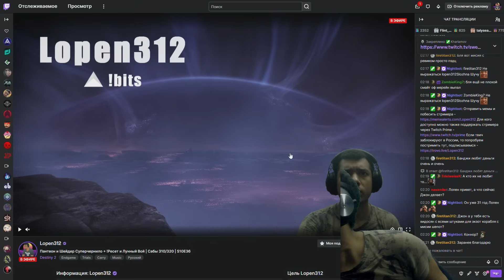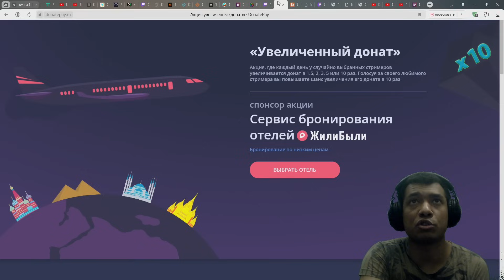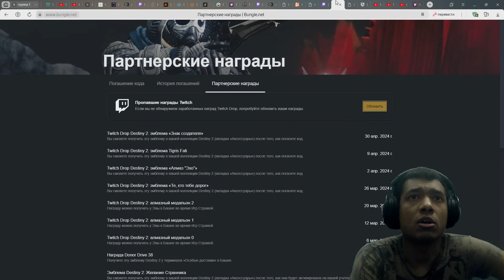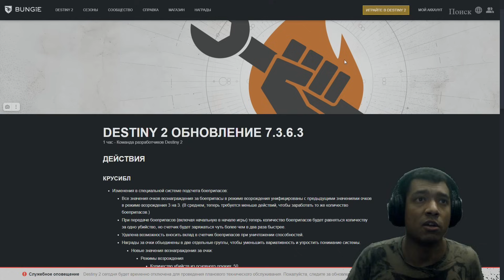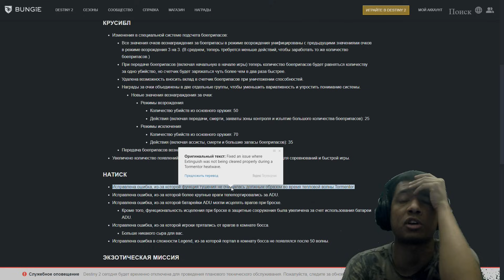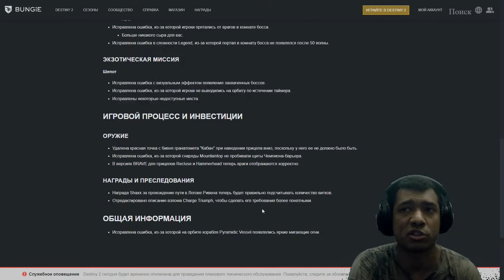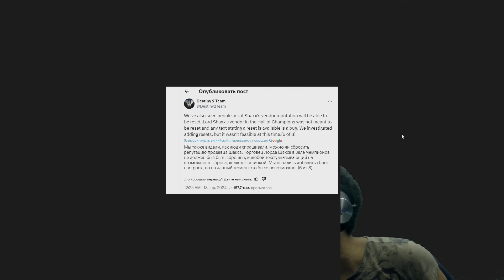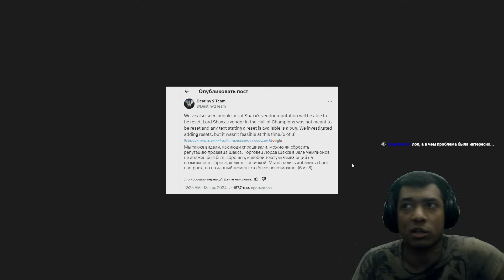Destiny 2 | Ресет 30.04.2024: Сверхчерный шейдер, Обнуление Шакса, Удаль, Пантеон, ЖЗ и Арчи 2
Таймкоды:
00:00 О чем видео
01:48 Эмблема знак создателя
02:58 Патч 7.3.6.3
07:00 Лунный Вой и Домна
09:30 Сверхчерный шейдер
11:15 Обнуление Шакса
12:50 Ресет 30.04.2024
25:39 Печать Удаль